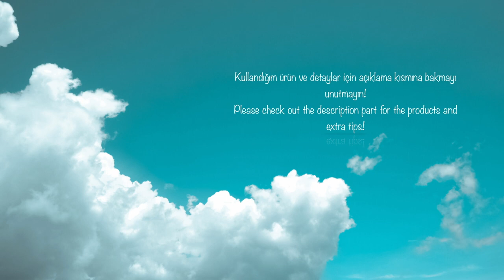HİNDİSTAN CEVİZİNDEN KASE | COCONUT BOWL | ASMR DIY NO TALKING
***Please read below for English***

HİNDİSTAN CEVİZİ KABUĞUNDAN KASE YAPIMI

Kullandığım malzemeler;
-Hindistan cevizi
-Eskitme zımparası (no:P80)
-Sıvı yağ
-Vernik
-Kıl testere
-Çekiç
-Bıçak
-Fırça

*Hindistan cevizinin yüzeyini zımparaladıktan sonra suyla işaretleyerek keseceğim yeri belirledim. Kıl testere ve çekiç yardımıyla ortadan ikiye ayırdım. Kabuğundan kolayca ayrılması için beş dakika kadar suda kaynattım. Buz dolu bir kasede hindistan cevizini şokladım. Bıçak yardımıyla etini kabuğundan sıyırdım ve son defa zımparaladım. Kabuğu bir kat sıvı yağ ile temizledim. Vernikleyerek kase yapımını tamamladım.

COCONUT BOWL

-Coconut
-Sandpaper (no:P80)
-Oil
-Varnish
-Fret saw
-Hammer
-Knife
-Brush

*After sanding the surface of the coconut, I defined the part I'd cut by marking it with water. I divided it into two halves with the help of a fret saw and a hammer. I boiled it for about five minutes in order to get it out of its shell easily. I placed the coconut in a bowl filled with ice for shocking process. With the help of a knife, I scraped the flesh and sanded the shell for the last time. I cleaned it with some oil. I completed the process by varnishing.